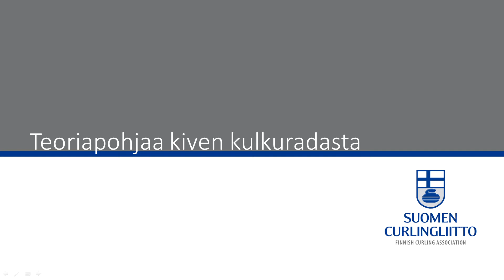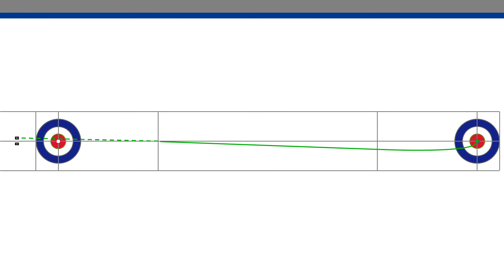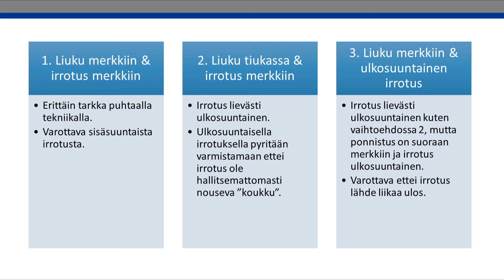Tekniikkapaja - osa 1 - Teoriapohjaa kiven kulkuradasta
Tässä videossa esitetään teoriapohjaa kiven kulkuradasta ja tyypillisimmistä tekniikkavirheistä.